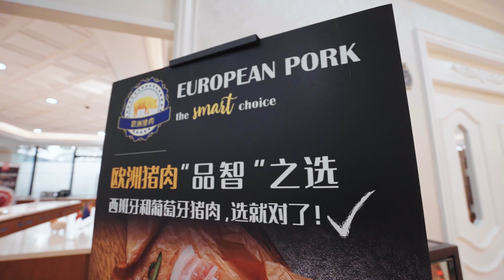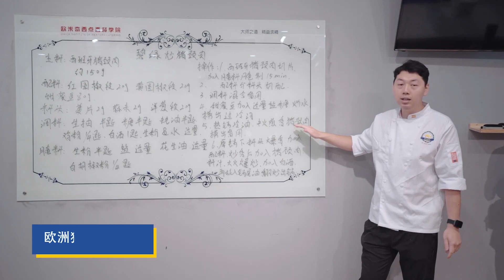EU Pork 2023 MasterClass in Guangzhou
EU Pork masterclasses organised in the framework of the "EU Pork, the Smart Choice" campaign by Interporc and Filporc, financed with aid from the European Union.

Over 240 chefs from 6 different cities participated in a series of master classes about EU pork in Chengdu, Shanghai, Nanjing, Tianjin, Guangzhou and Wuhan in cooperation with Omick School, Tianjin Vocational Institute, and Sichuan Tourism University. Chefs learnt about the key characteristics of EU pork and its usage in both Chinese and Western cuisine as well as about ham carving, with theory classes and practical sessions.